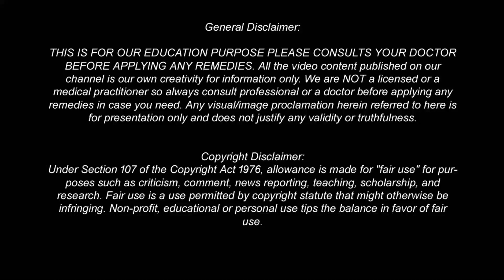রাতে মাত্র ১ টি এলাচের সাথে খেয়ে ঘুমালে সকালে কি ঘটবে জানেন? দুটি খান এবং ম্যাজিক দেখুন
রাতে মাত্র ১ টি করে এলাচ ও লবঙ্গ খান আর সকালে দেখুন ম্যাজিক | Informative 8 | এলাচ লবঙ্গ টোটকা | "দা হেলদিয়েস্ট ফুড"এর তকমা পাওয়া *এলাচ* ও *লবঙ্গে* কী আছে জানেন? রাতে ঘুমানোর আগে ১ টি এলাচ ও ১ টি লবঙ্গ চিবিয়ে খেলে কোটি টাকার চেয়েও বেশি উপকার হবে। জানলে আপনিও খাবেন...Informative 8 | EP-6

রোজ রাতে একটি এলাচ খেয়ে ঘুমালে শরীরে কি ঘটে জানেন | এলাচ | Health Benefits of Cardamom | এলাচের উপকারিতা

সকালে খালি পেটে মাত্র ৭ দিন মধু খেলে কি হয় মধুর উপকারিতা জানলে অবাক হবেন Health Benefits of Honey

গুড় খেলে কি হয়? গুড় কেন খাবেন গুড় খাওয়ার উপকারিতা জেনে নিন | কোষ্ঠকাঠিন্য, বদহজম চিরতরে দূর হবে

১০০ বছরেও ক্যালসিয়াম অভাব হবে না মাত্র ১ চামচ করে ৭ দিন খেলে। হা পা মাথা জ্বালা পোড়া চিরতরে দূর হব